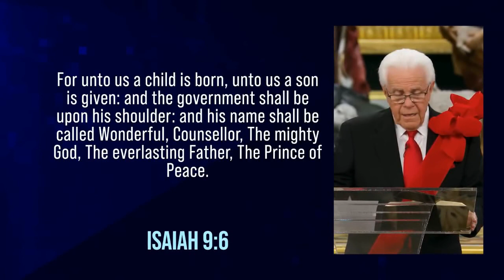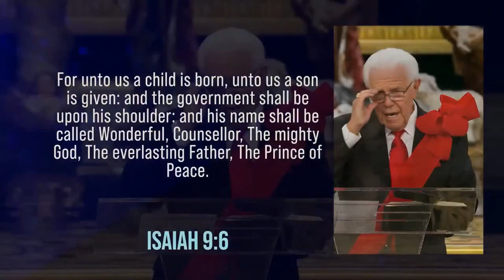Theolog 386: Jesse Duplanits, A Case Study in Eisegesis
Today we learn some for Christian SAT words and see how they help to understand the proper way of interpreting the Bible.